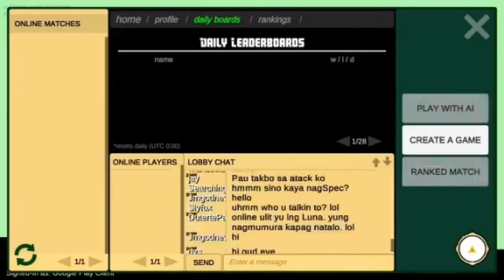SALAPAKAN | GAME OF THE GENERALS | 2nd Lt. 5.5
ROAD TO 1ST LIEUTENANT |
2ND LIEUTENANT 5.5 |
HOW TO WIN ON GAME OF THE GENERALS

Date Played: Apr 24, 2021

RealMe C12

App used:
FastGet
YouCut Video Editor
 -Speed: 1.6
 KineMaster
  - Resolution: HD 720p
  - Frame rate: 30
  - Bitrate: 4.00Mbps
  - Speed: 1.5

Scheduled on Apr 28, 2021 08:00 PM

GG apr 24, 2021 19:21 Melchannel
Won: vs SgtPepper
2L 5.5

Praktisan Page - GG apr 24, 2021 19:21 Melchannel...mp4
Type: mp4
File size: 25.7 MB
Resolution: 640 x 360 pixels
Duration: 23:04

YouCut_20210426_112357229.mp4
Type: mp4
File size: 68.5 MB
Resolution: 568 x 320 pixels
Duration: 14:25

Name: 720_30_4.00_Apr282021.mp4
Type: mp4
File size: 94.7 MB
Resolution: 1280 x 720 pixels
Duration: 05:57